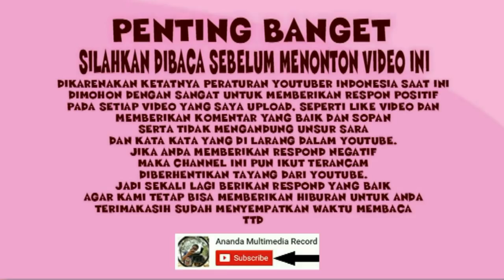Viralkan Cucuk Lampah Lucu wandu lawu Vs Gatut Kaca Yanto Senton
Copyright By @Ananda Multimedia Madiun
Wedding Organizer, Fotography & Video Shooting Area Madiun, Ponorogo, Magetan dan sekitarnya
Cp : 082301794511